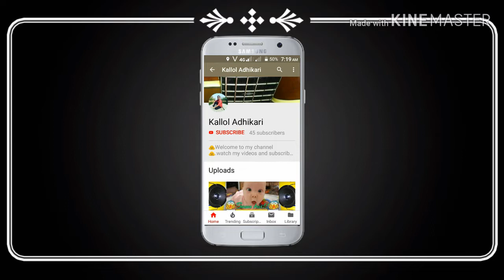Titanic's song playing with tremolo mouth organ.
Note-  Some images or picture shown in the video belongs to be, respected owner's and not me.

 Song name-Titanic's song.

It's a musical and educational video.